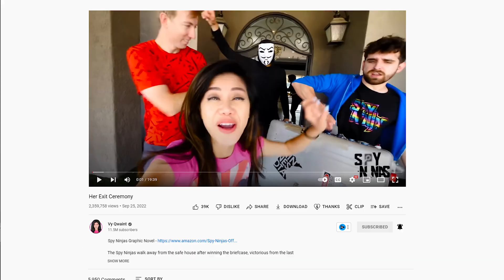So... about that Briefcase!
After escaping Melvin PZ9 I'm finally back home!  But how long before they try and track me and/or my brother, Chad Wild Clay, down again?  More importantly, what is Melvin PZ9 going to do with the briefcase now that he got it back from Agent Peters?!  I hope the POD doesn't have the experimental AI self-healing recovery mode!  As I warned the Spy Ninjas in the A.Z.O.G. video that I attached to THAT briefcase, it cannot get into Project Zorgo's hands!  What does AZOG mean?  Vy played my video on her channel, Sept. 22nd, with Daniel, and since it's been made public it's only fair that I show you that video here on my channel too.

Spy Ninjas: The Ultimate Guidebook!

Check out the Spy Ninjas Store for all the latest gadgets and mission kits!

Watch the Spy Ninjas' adventures!

Attributions:
Video and Audio: Spy Ninjas
Songs [NCS]:
Dansu - StreamBeats/Harris Heller
Rumination - StreamBeats/Harris Heller